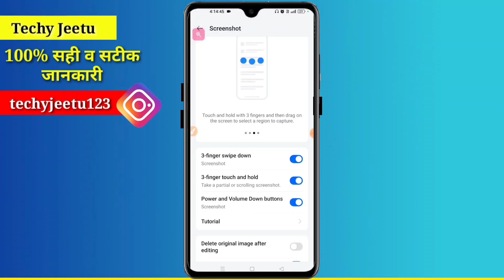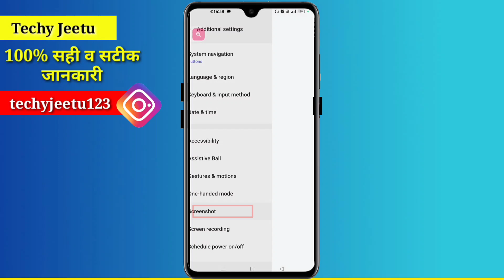Power and volume button screenshot problem || realme mobile screenshot problem